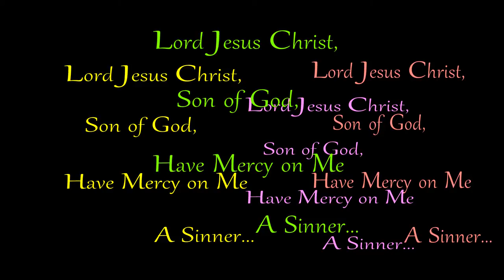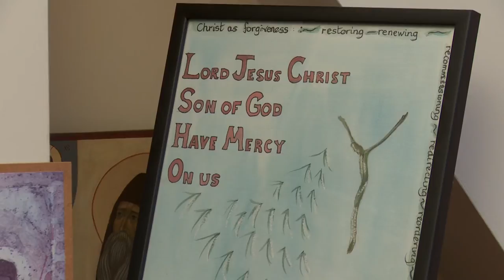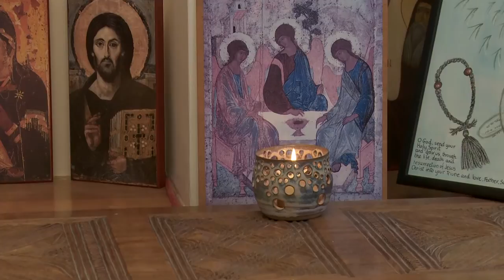The Jesus Prayer with Bishop Simon Barrington-Ward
The Ancient Christian Prayer of the Desert Fathers has been used by the church for generations both as a meditative tool and as a group prayer in Christian communities, most notably developed in the Orthodox Church. Bishop Simon, a leading expert on the prayer, talks about the history of the prayer and his own discoveries which led him to write his first book. The film gives the viewer at home an opportunity at the end to join in praying The Jesus Prayer together.